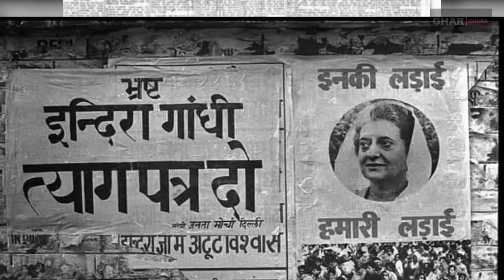ভারতের সব সফল প্রধানমন্ত্রী || প্রধানমন্ত্রীর ক্ষমতা || All prime minister of india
** যদি দুর্গা পূজা না হয়, তবে কী ঘটবে? || What impact will the ban on visitors at Durga Puja
** এক বাঙালিই এনেছিলেন শব্দজগতে বিপ্লব Bose-র স্পিকার || A brief history of Amar Bose and Bose Corp.